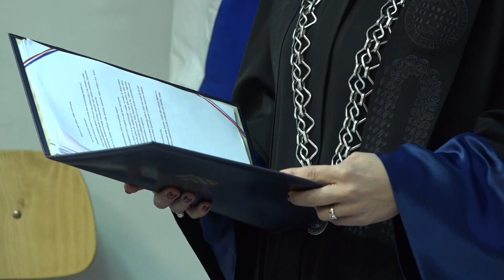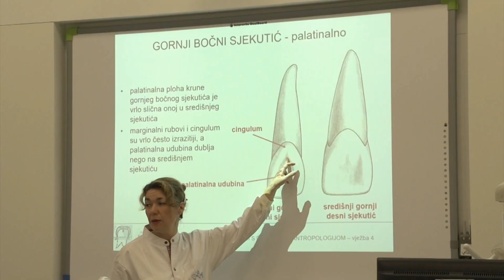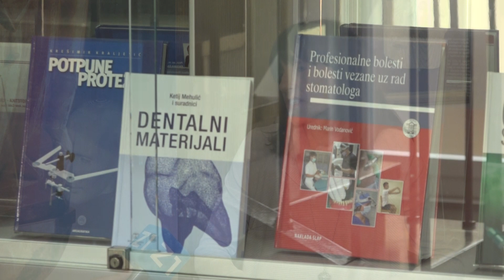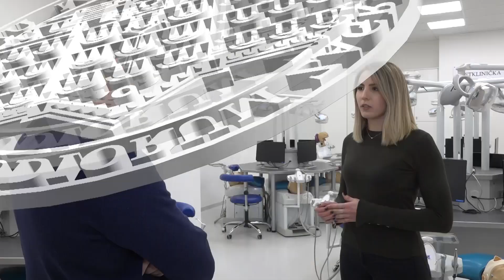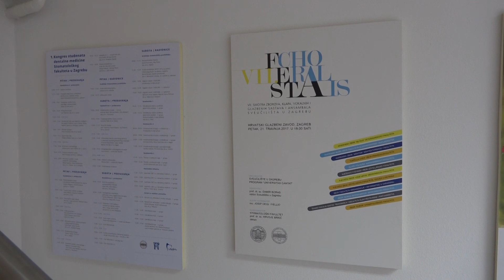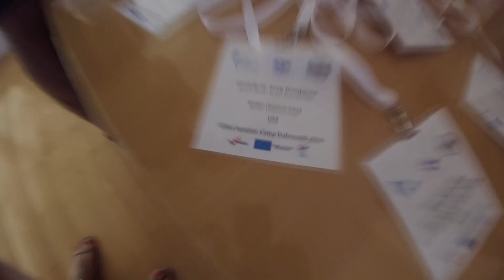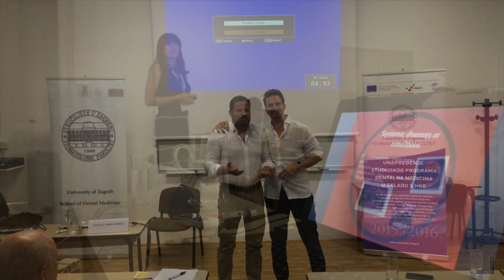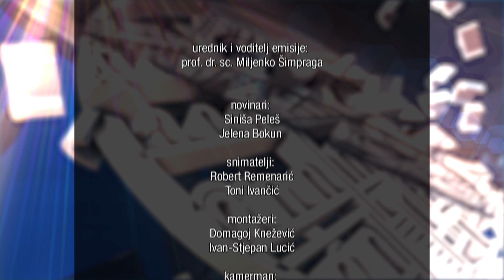Sveučilišni Zagreb - Stomatološki fakultet 18.2.2019.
U ovoj epizodi Sveučilišnog Zagreba gostuje dekanica Stomatološkog fakulteta prof. dr. sc. Zrinka Tarle. Govornici u prilozima su izv. prof. dr. sc. Marin Vodanović, prodekan za nastavu i studente, prof. dr. sc. Silvana Jukić Krmer, prodekanica za znanost. Studentske udruge predstavljaju Klara Dešković, predsjednica Studentskog zbora Stomatološkog fakulteta, Tin Crnić, predsjednik Europske udruge studenata dentalne medicine i Marina Barbarić, dopredsjednica Udruge studenata dentalne medicine. U emisiji se može vidjeti i video iz Međunarodne ljetne škole u Dubrovniku.